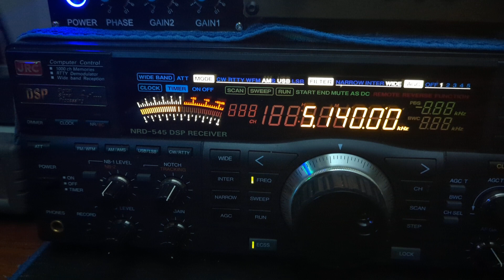Charleston Radio Int Ger/Eng to Eu 2023/05/29 01:30 UTC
Radio JVC NRD-545  Antenna Bonito MA305FT MegaActiv